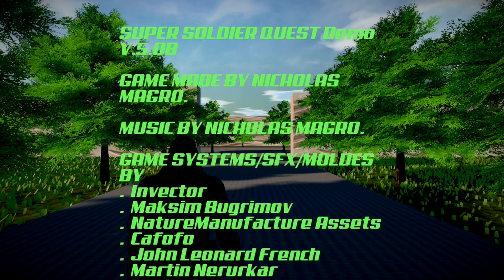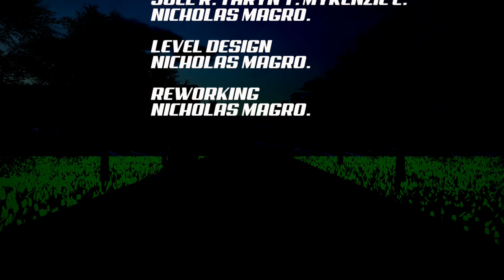Super Soldier Quest (XB1, XSX) Demo Version - 16 Minutes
Super Soldier Quest on Xbox One & Xbox Series X|S. Demo Version.
Series X and S Version is available for the demo with improved graphics, textures, and lighting.
PC Version with improved graphics coming soon!

The story
It's 2055 and You're a Soldier that has been taken by the army. And wiped your Mind. You must go to the Skyplatform and save the world from the robots.

Robots
Robots is a extra modes mode. The modes are Free mode, PVAI, A Two player Couch CO-OP mode with new modes coming in a update.
Xbox Series X gameplay. Genre: Platformer, Shooter. T - Teen